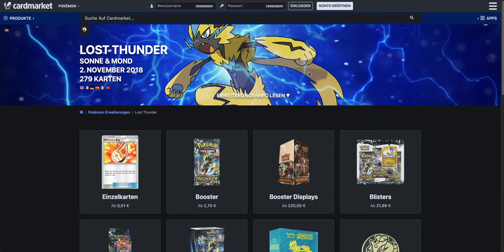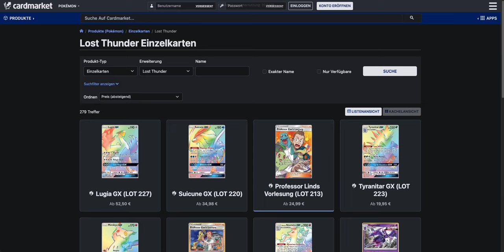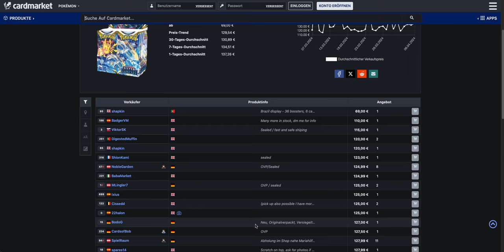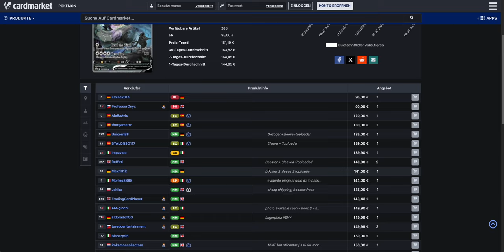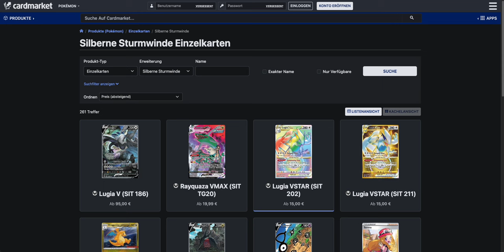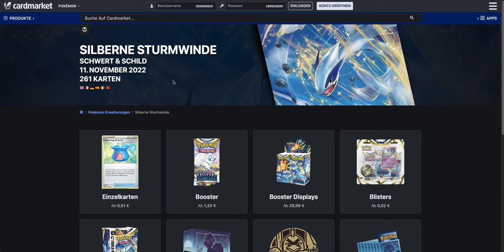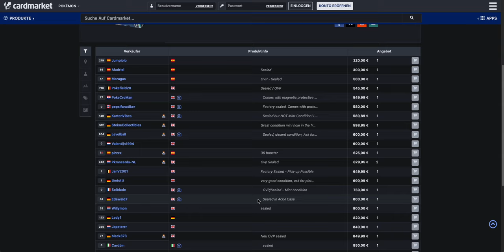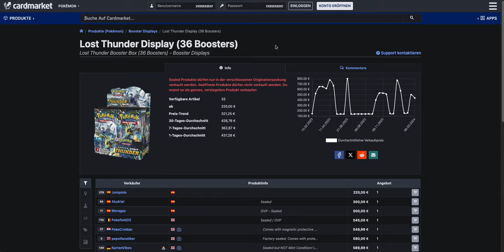Pokemon Investment | SILBERNE STURMWINDE in 6 JAHREN bei 600€ ?!